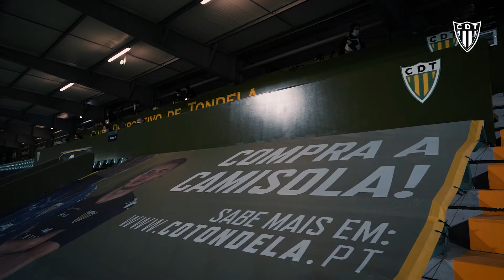OrgulhoBeirão | Temporada 2 - Ep.5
Damos-te a conhecer neste episódio 5 do OrgulhoBeirão a campanha "Queres ver a bola? Compra a camisola" em que dizemos 𝑵𝑨̃𝑶 à pirataria ❌ Ainda não aproveitaste? Basta comprares 𝟭𝟬𝟬€ na nossa loja para ganhares 1 ano grátis de SportTV.
Não percas mais tempo 😉